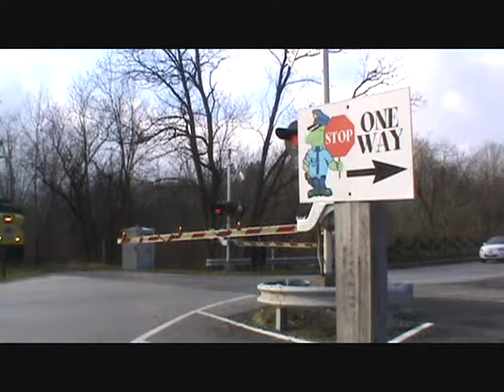CVSR 12 16 12